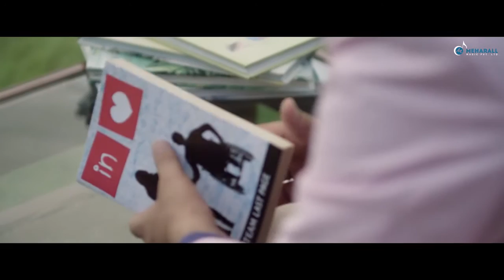kudi jaanu tuje kitna pYaar karta punjabi song